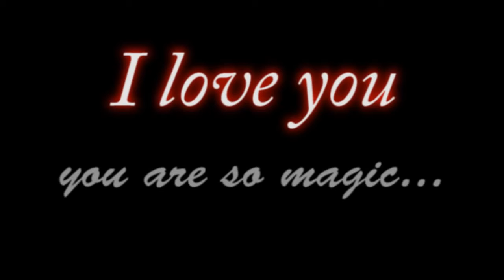LMA © - Private Archive - Michael Jackson speak about Peter Pan - SPOILER - EXTRA RARE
INTRO/ OUTRO: music free courtesy by audionautix.com (free use)
INTRO/OUTRO: video editing free courtesy by intromaker (free use)
VIDEO: music free courtesy  by YT and FB collection (free use)
VIDEO: editing courtesy by VSDC / Youcut